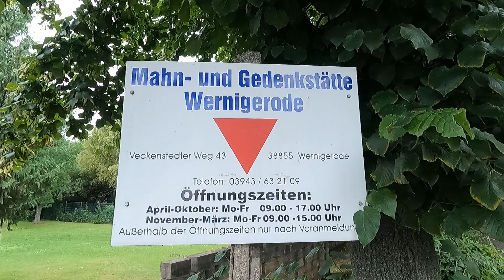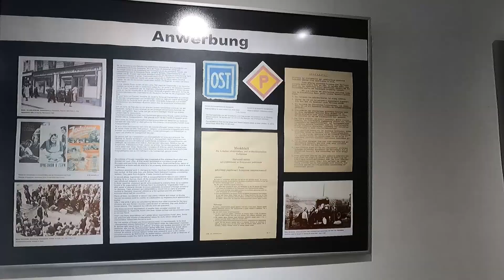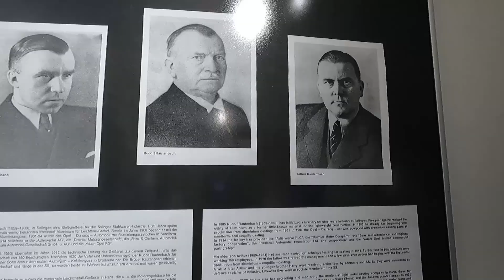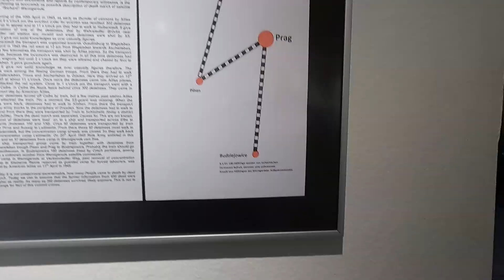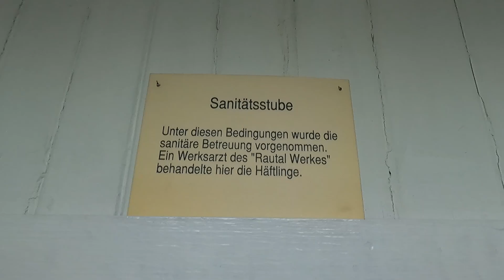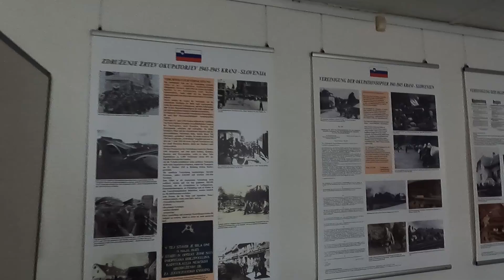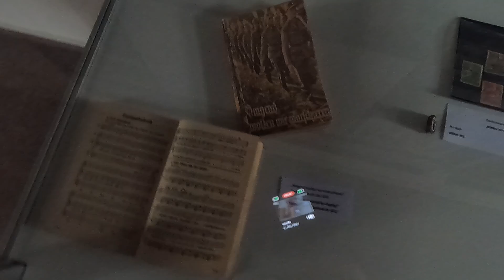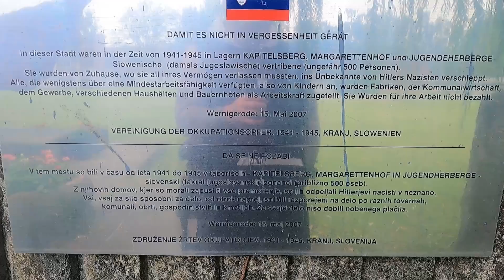Mahn- und Gedenkstätte der Holocaust Opfer in Wernigerode.(Mit Interview des Betreibers)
Alle Aufnahmen wurden vorher geklärt und Erlaubnis wurde gegeben.Der Betreiber wollte nur sein Gesicht nicht zeigen.